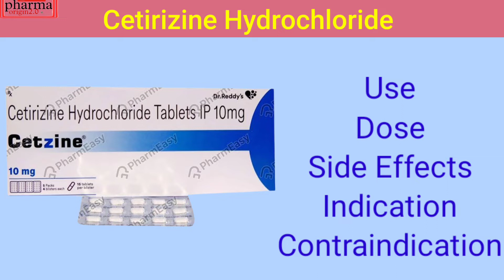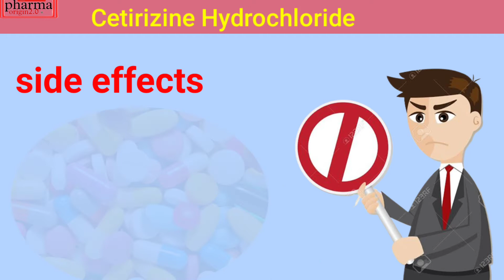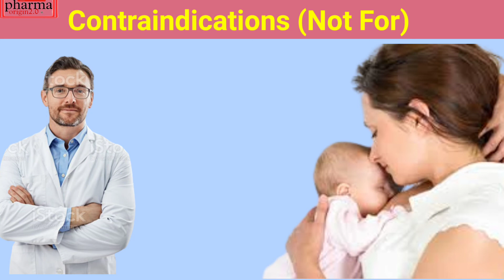Cetirizine Hydrochloride IP 5mg, 10mg Use in Hindi || Cetirizine Tablet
Cetirizine is an Antihistamines drug that we use to prevent the allergic condition and Allergy management it is mainey act is to block (Histamine ) and prevent from Runny nose, eyes problem, Conjunctivitis,Nose problem , allergy, Inflammation, Insects bite,Cough , and also occasional asthma, Asthmatic patient , so Cetirizine is a histamine group of medicine that we act in allergy condition
cetirizine tablet
citizen tablet
cetirizine hydrochloride tablets ip 10mg in hindi
cetirizine
citrogen tablet
cetzine tablet uses
cetirizine 10 mg
cetirizine tablet uses in hindi
cetriz tablet uses in hindi
citragen tablet uses in hindi
cetirizine hydrochloride
hydrochloride tablets
cetiriz tablet
cetirizine tablet ip 10 mg
citizen
citizen medicine
cetirizine syrup ip
pregnancy me cetirizine kha sakte hain
omcet cetirizine hydrochloride 10mg
I am passionate about pharmacy and want to aware and educate the world about pharmacy education. In my opinion, there is less awareness among students and our elders concerning pharmacy. The Indian healthcare sector ⚕️ is among the top 5 all over the world and without the pharmaceutical sector healthcare is incomplete.

03👉 KON SI DAWA KIS KAM AATI HAI

06👉 OVER THE COUNTER DRUG (OTC DRUG)
All Information Is Based On Data Collected    Consult A doctor
Before Using Any Medicine